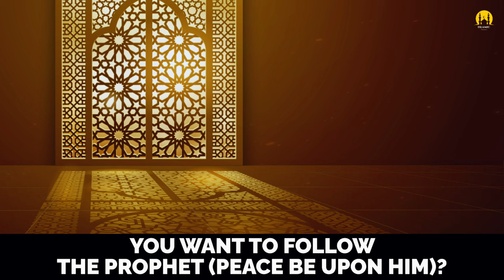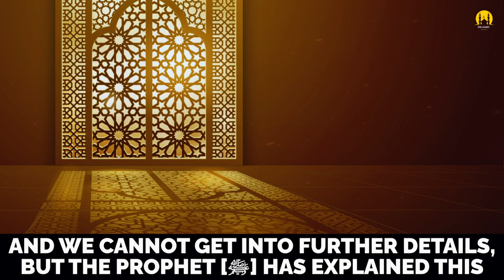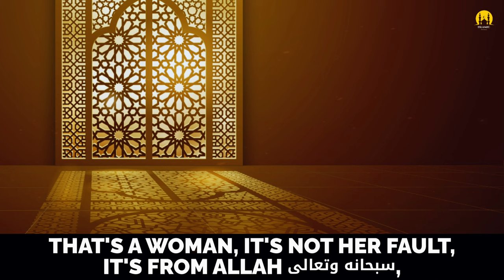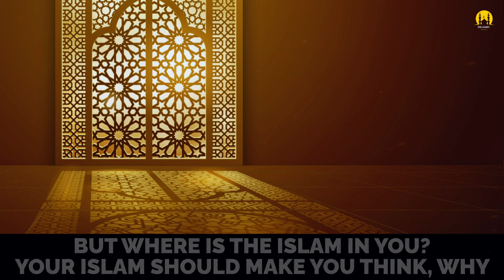SATISFY YOUR WIFE'S SEXUAL DESIRES - Mufti Menk @muftimenkofficial ​